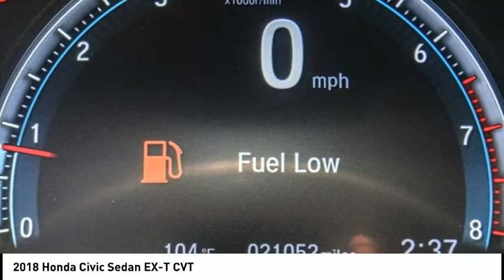2018 Honda Civic Sedan MONTEREY PARK ROSEMEAD EL MONTE MONTEBELLO LOS ANGELES C67931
2018 Honda Civic Sedan EX-T CVT

1100 W Main St.

BRAVO CHRYSLER DODGE JEEP RAM OF ALHAMBRA, PROUDLY SERVING LOS ANGELES, SAN GABRIEL VALLEY, MONTEREY PARK, EL MONTE, AND SURROUNDING CALIFORNIA LOCATIONS. THIS GRANITE 2018 Honda CIVIC SEDAN IS EQUIPPED WITH A Engine: 1.5T I-4 DOHC 16-Valve, AUTOMATIC TRANSMISSION, AND RECEIVES AN ESTIMATED 32 City/42 Hwy MPG. CONTACT BRAVO CHRYSLER DODGE JEEP RAM OF ALHAMBRA TO SCHEDULE A TEST DRIVE AND TAKE THIS 2018 Honda CIVIC SEDAN HOME TODAY, OR VISIT OUR SHOWROOM CONVENIENTLY LOCATED AT 1100 W. MAIN STREET ALHAMBRA, CA 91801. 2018 Honda CIVIC SEDAN EX-T CVT Odometer is 6898 miles below market average! Priced below KBB Fair Purchase Price! Clean Carfax, 4-Wheel Disc Brakes, 8 Speakers, ABS brakes, Air Conditioning, AM/FM radio: SiriusXM, Apple CarPlay/Android Auto, Automatic temperature control, Brake assist, Bumpers: body-color, Cloth Seat Trim, Delay-off headlights, Driver door bin, Driver vanity mirror, Dual front impact airbags, Dual front side impact airbags, Electronic Stability Control, Emergency communication system: HondaLink, Exterior Parking Camera Rear, Four wheel independent suspension, Front anti-roll bar, Front Bucket Seats, Front Center Armrest, Front dual zone A/C, Front fog lights, Front reading lights, Fully automatic headlights, Heated door mirrors, Heated front seats, Illuminated entry, Low tire pressure warning, Occupant sensing airbag, Outside temperature display, Overhead airbag, Panic alarm, Passenger door bin, Passenger vanity mirror, Power door mirrors, Power moonroof, Power steering, Power windows, Radio data system, Radio: 180-Watt AM/FM/HD/SiriusXM Audio System, Rear anti-roll bar, Rear seat center armrest, Rear window defroster, Reclining Heated Front Bucket Seats, Remote keyless entry, Security system, Speed control, Speed-sensing steering, Speed-Sensitive Wipers, Split folding rear seat, Spoiler, Steering wheel mounted audio controls, Tachometer, Telescoping steering wheel, Tilt steering wheel, Traction control, Trip computer, Variably intermittent wipers. 4D Sedan 1.5L I-4 DI DOHC Turbocharged FWD CVT Bravo Chrysler Dodge Jeep RAM dealership is a new kind of dealership, where we put our customers needs first. We are located in Alhambra, CA, just miles east from the Downtown Los Angeles area. Our dealership has been proudly serving the Los Angeles area and the San Gabriel Valley community under our new ownership as of June 6, 2017. When coming into contact with our dealership, you will receive personalized attention from all of our employees. We are a honest and transparent dealership that is willing to reach a fair deal with you! We always maintain an up-to-date inventory of nearly 400 units, with a wide selection of new and certified pre-owned Chrysler, Dodge, Jeep, and Ram vehicles and other pre-owned vehicles of other makes and models for you to choose from. When shopping for a new vehicle you will get assigned a professional Product Specialist to help you complete your purchase. Our Service Department does not fall behind, we have on-hand knowledgeable Service Advisor s that offer multi-lingual service in English, Spanish, and Mandarin Chinese. Awards: * 2018 KBB.com 10 Most Awarded Brands * 2018 KBB.com Brand Image Awards Kelley Blue Book Brand Image Awards are based on the Brand Watch(tm) study from Kelley Blue Book Market Intelligence. Award calculated among non-luxury shoppers. Kelley Blue Book is a registered trademark of Kelley Blue Book Co., Inc. Prices do not include government fees and taxes, any finance charges, any dealer document processing charge, any electronic filing charge, and any emission testing charge. Prices of vehicles on this website do not necessarily include accessories that may have been installed on any of our vehicles at the dealership. Advertised selling price does NOT apply to leases. Here at Alhambra Chrysler Dodge Jeep Ram, we will work with you on getting the most value for your current vehicle trade in, no matter the condition it is in, and get you into the new or pre-owned vehicle you want! While every reasonable effort is made to ensure the accuracy of this information, we are not responsible for any errors or omissions contained in the description for this vehicle. Please verify any information in question with our professional sales staff. All applicable rebates require proof of qualification and proper documentation before vehicle Stock #: C67931 | VIN: JHMFC1F30JX006221 | 2018 Honda Civic Sedan EX-T CVT Bravo Chrysler Dodge Jeep Ram